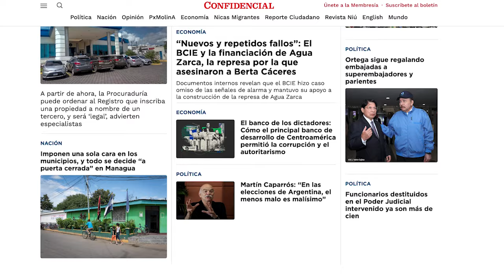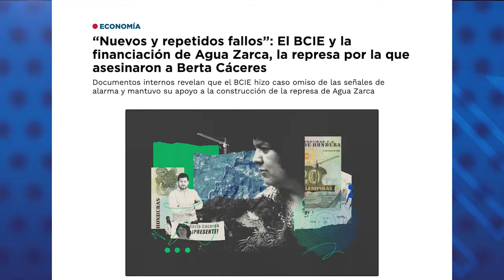Traspaso del control de los registros públicos a PGR aumenta la inseguridad jurídica en Nicaragua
Juristas y economistas consultados por CONFIDENCIAL aseguran que la decisión del régimen de pasar el Sistema Nacional de Registros, Sinare, al control de la Procuraduría General de la República aumenta la inseguridad jurídica para cualquier propietario en Nicaragua, al dejar sueltas las manos de los funcionarios del régimen que deseen quedarse con cualquier propiedad que no les pertenezca, o asignársela a quien se les ordene asignarla.

El abogado constitucionalista Juan Diego Barberena, explicó en entrevista para el programa Esta Noche que el traspaso del Sinare es un mero acto de control y de centralización del poder por parte del régimen de Daniel Ortega y Rosario Murillo.

Otro abogado que solicitó anonimato, dijo a CONFIDENCIAL que la Procuraduría es “parte interesada” en miles de disputas por derechos de propiedad, y que con la nueva reforma, se convierte en juez y parte, por lo que podrá poner a nombre del Estado cualquier propiedad cuando quiera, simplemente generando “por sí y ante sí”, un nuevo asiento registral.

Entre otras noticias:
- Ortega sigue regalando embajadas a "superembajadores" y parientes.
- BCIE: El banco de los dictadores.